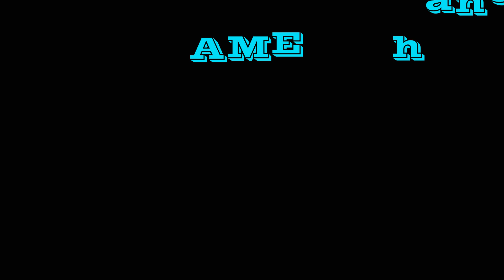After Effects Road2 Trip Animation